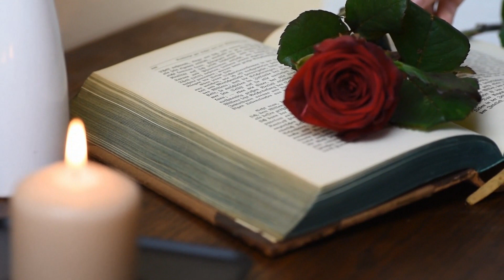Imagination :-) 💗 🎼 💗 🎼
The Imagination has everything; she makes the beauty, the justice and the happiness which is the whole of the world ...

L' Imagination dispose de tout; elle fait la beauté, la justice et le bonheur qui est le tout du monde...

Imagine :-) 💗 🎼 💗 🎼